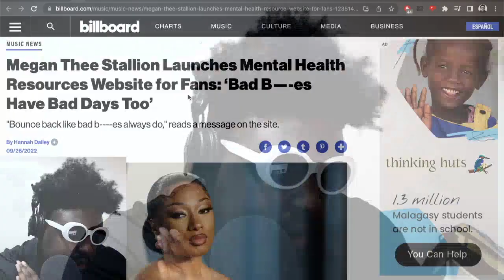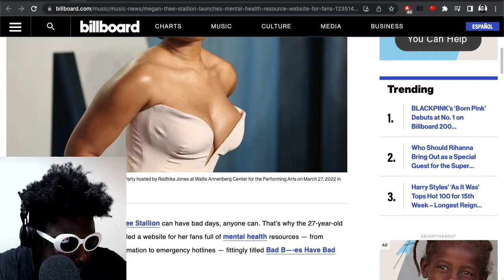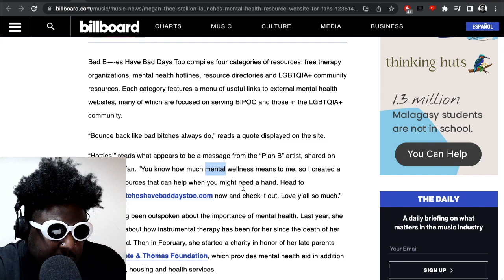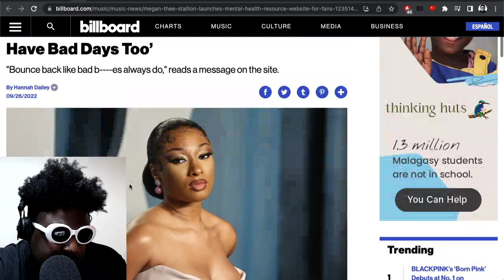Why Is Megan Thee Stallion Launching A Mental Resource for Fans?